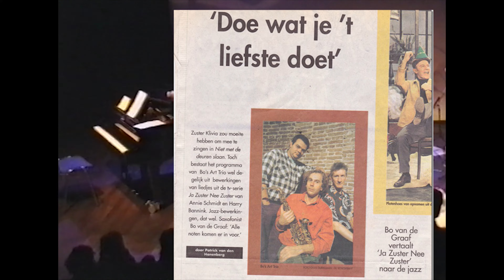Harry Bannink & Bo’s Art Trio ‘Duifies’ O42 Nijmegen 1998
Bo’s Art Trio  speelde rond 1998  het programma  Niet Met De Deuren Slaan.
 Improvisaties op liedjes uit Ja  Zuster Nee Zuster. De bekende serie van Annie MG Schmid eind jaren ‘60.
 Tijdens de CD presentatie in cultureel Centrum O42 in Nijmegen speelde Harry Bannink enkele stukken mee.
Het was voor het eerst sinds de optredens met Wim Sonneveld dat hij live voor publiek speelde.
Het was een legandarische middag die 8e maart. De zaal was voor minstens de helft gevuld met kinderen.
 Bas Andriessen filmde enkele van de gespeelde stukken.
 Musici :
Bo van de Graaf sopraansax
Michiel Braam piano
Harry Bannink piano
Fred van Duinhoven drums
Bo van de Graaf